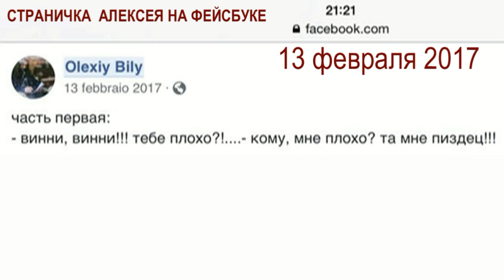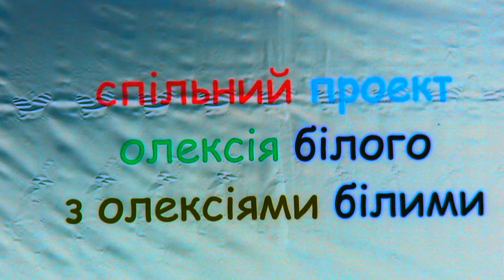Олексій Білий. Любимо і пам`ятаємо.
Фільм пам`яті нашого друга художника Олексія Білого
15092018